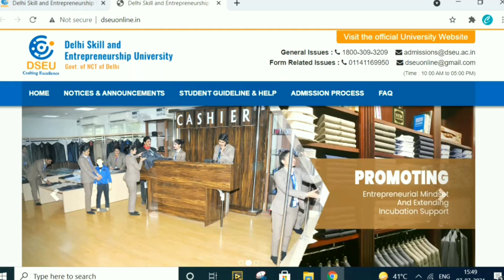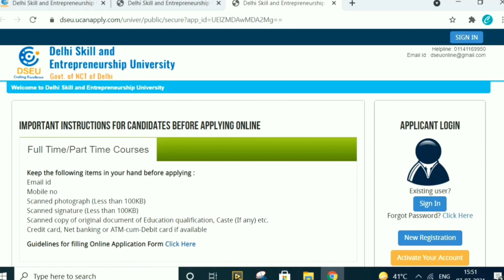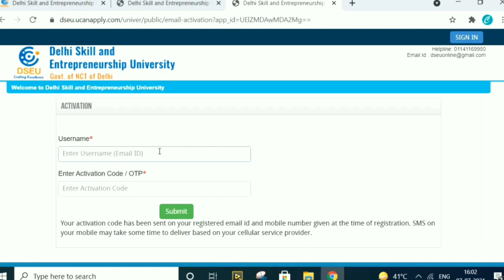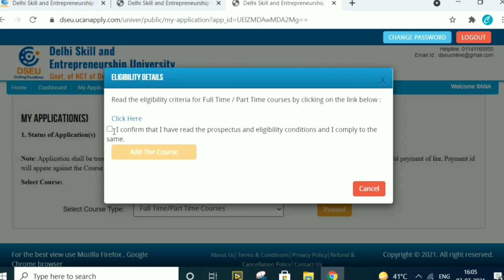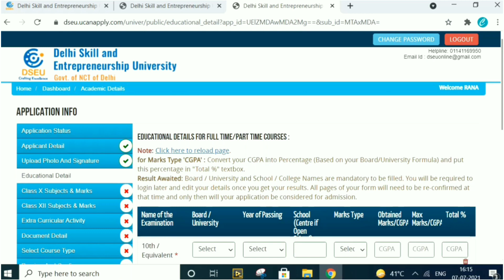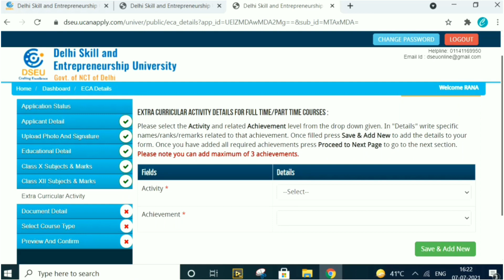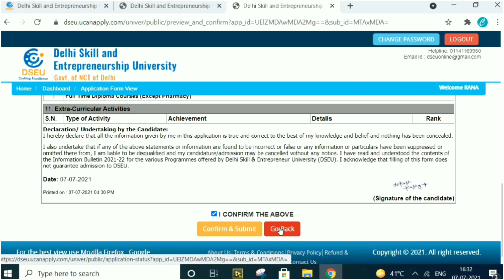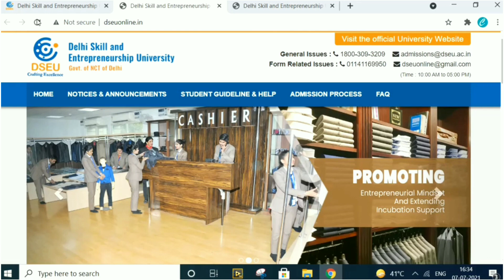How to fill delhi polytechnic application form 2021| DSEU application form 2021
Welcome to Apna Campus. This is pushpendra yadav. in this video we are going to discuss about how to fill delhi polytechnic application form 2021.